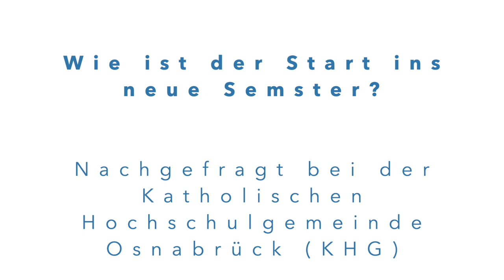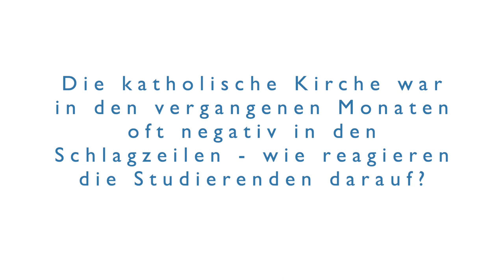Katholische Hochschulgemeinde Osnabrück: Wegen Corona gibt es Spontan-Programm für Studis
Die Katholische Hochschulgemeinde Osnabrück startet dieser Tage ins Sommersemester - wegen Corona wird auch dieses anders als normal verlaufen: So merken die Verantwortlichen der KHG, dass die Studentinnen und Studenten immer weniger Lust auf digitale Veranstaltungen haben - sie hören schließlich schon seit mehr als einem Jahr Vorlesungen über das Internet. Die KHG versucht also, soweit es der Inzidenzwert zulässt, im Sommersemester auch Präsenzveranstaltungen anzubieten. Deshalb gibt es kein neues Programm über das ganze Semester, sondern man schaut von Monat zu Monat, was möglich ist.

Mehr dazu verraten Natalie Giesen und Sonja Hillebrand von der KHG in Osnabrück im Video.
Du studierst in Bremen, Lingen oder Emden und interessierst Dich für die Katholische Hochschulgemeinde?